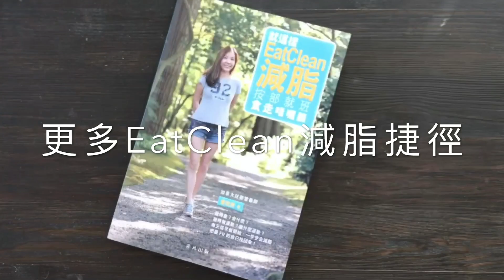【8款常見南瓜】營養師分享大小南瓜中英文名及適合菜式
不是款款南瓜都叫做pumpkin！南瓜湯也並不是叫pumpkin soup呢！認識八款常見小南瓜及其適合菜式。減肥食譜及更多 EatClean減脂 瘦身資訊，到註冊營養師Facebook曾欣欣Gloria專頁：